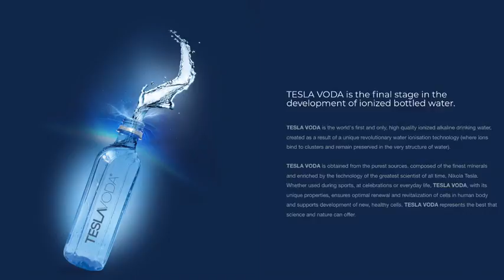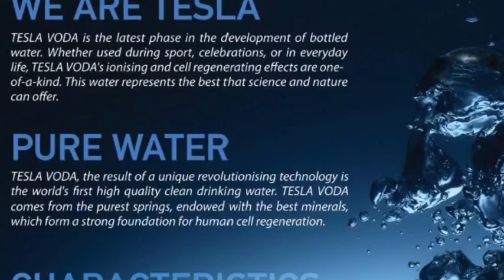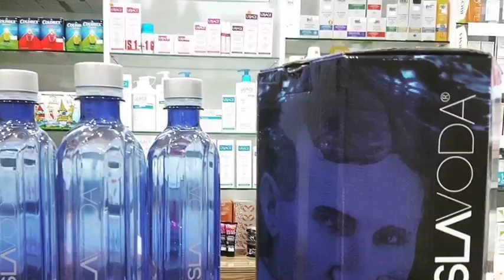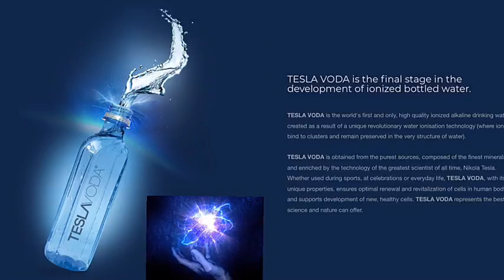Tesla Voda highly ionized cell renewable energy water